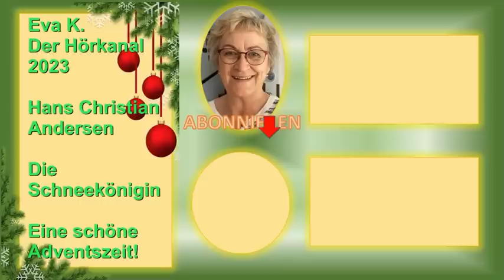Die Schneekönigin - Märchen von Hans Christian Andersen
Der kleine Karl hat ein verzaubertes Spiegelstückchen ins Herz und eines in die Augen bekommen und lebt nun in Verblendung im kalten Reich der Schneekönigin, fern von seiner lieben Freundin Gretchen. Diese jedoch gibt die Suche nach ihm nicht auf ... (leicht gekürzt von Eva K.)

Den Hörkanal gibt es auch als Podcast auf YouTube Music sowie den meisten bekannten Plattformen (Spotify, Amazon Music, Audible, Apple Podcasts, ...).